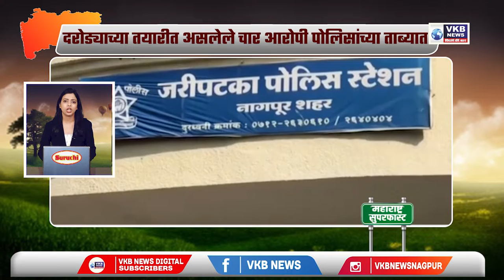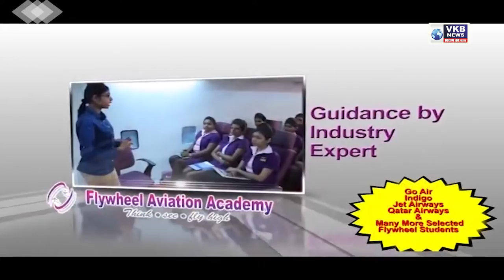मुख्यमंत्री पदासाठी शिवसेनेने सर्व पक्ष संपवला - चंद्रकांत पाटील